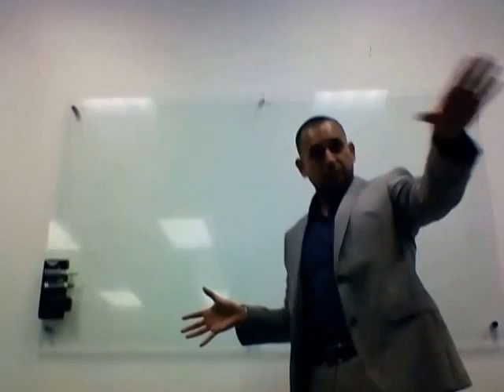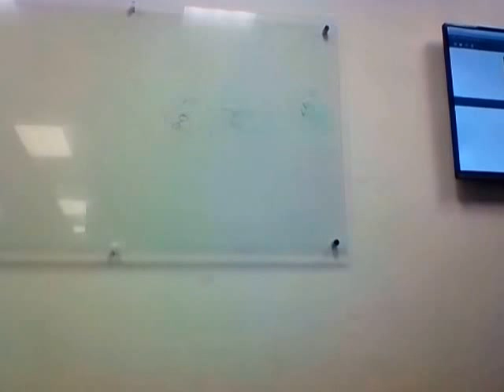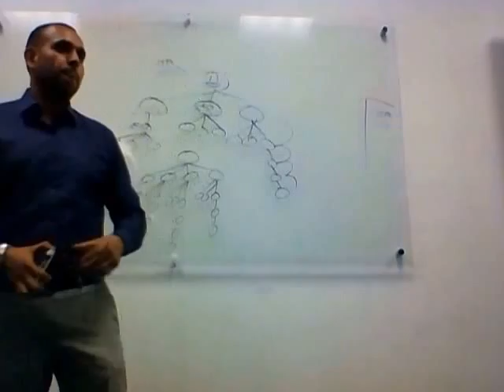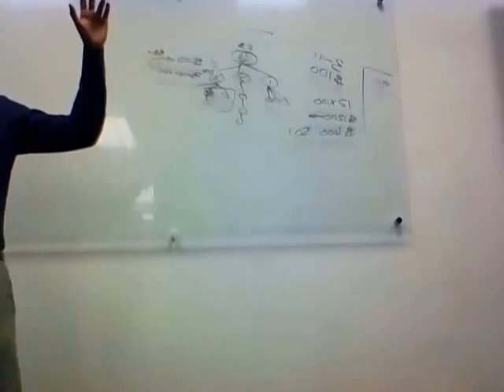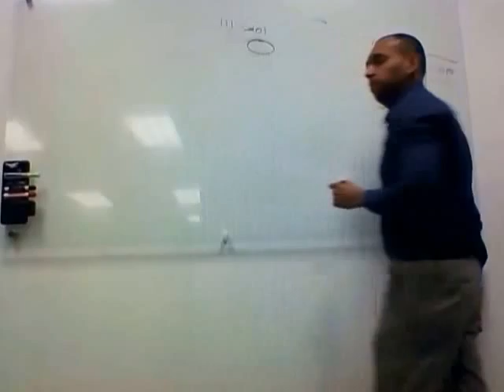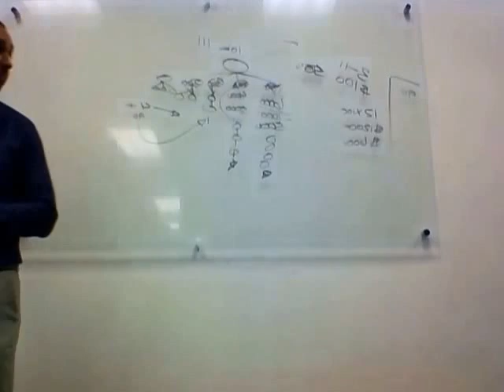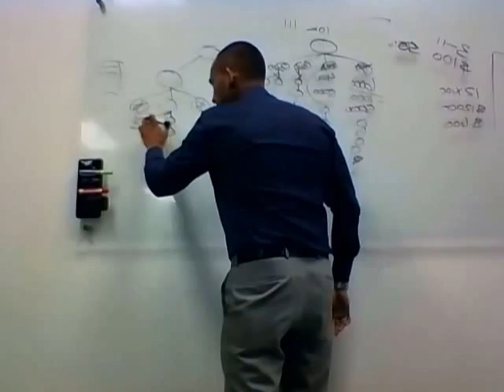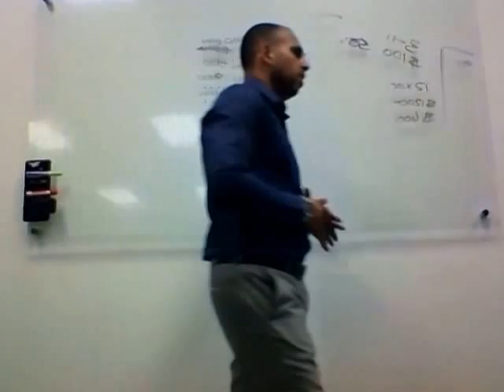S1 #2 Part 1 Wun University 'Back Office'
Real Speech from a 7 figure earner